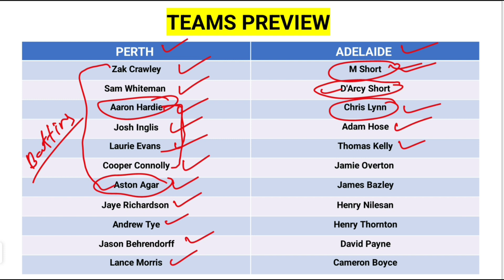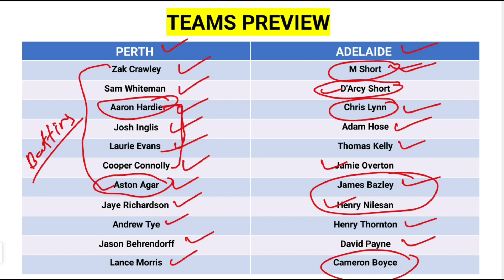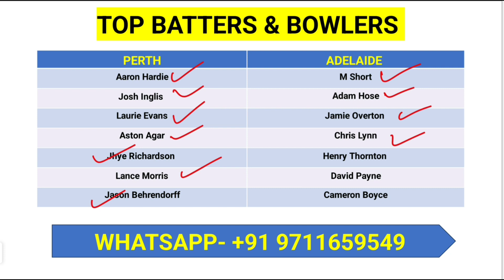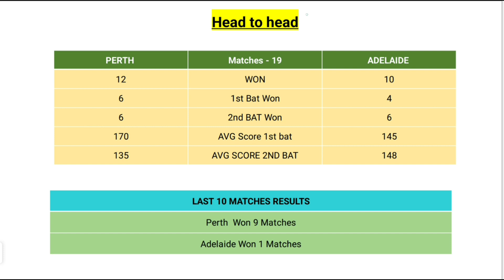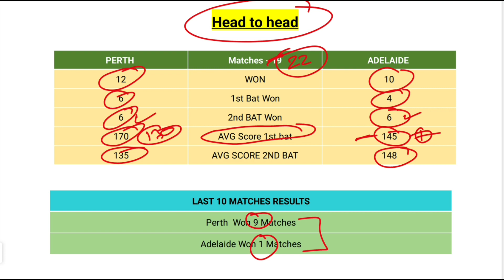PERTH SCORCHER VS ADELAIDE STRIKERS PREDICTION// PERTH VS ADELAIDE DREAM11 PREDICTION //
PERTH SCORCHER VS ADELAIDE STRIKERS PREDICTION// PERTH VS ADELAIDE DREAM11 PREDICTION // TODAY MATCH

PERTH SCORCHER VS ADELAIDE STRIKERS PREDICTION,
PERTH SCORCHER VS ADELAIDE STRIKERS PREDICTION MATCH REPORT,
PERTH SCORCHER VS ADELAIDE STRIKERS PREDICTION MATCH PITCH REPORT,
SESSION TIPS,
CRICKET BETTING TIPS,
KHAI LAGAI KAISE KAREIN,
SESSION ME KAISE JEETEIN,
AAJ KA MATCH KONSI TEAM JEETEGI,